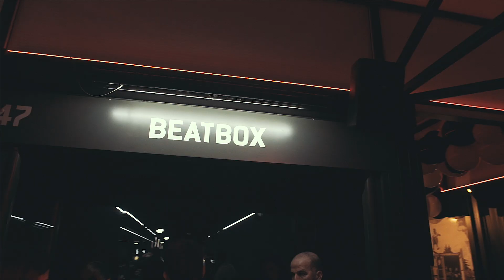Beatbox Launch Party @BOXPARK Shoreditch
Last night we proudly opened the doors to Beatbox, our new bar and events space at Boxpark Shoreditch. Serving up Small Batch Coffee and Pieminister pies by day, and a whole host of events by night...

Watch this space for more, 2018 is going to be going on...